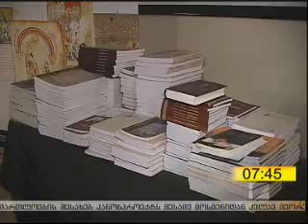საქველმოქმედო კონცერტი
02/04/2013, მარჯანიშვილის თეატრში, საქველმომქმედო აქცია-კონცერტი გაიმართა. საქველმოქმედო საღამო გალის რაიონში მდებარე 31 სკოლის დასახმარებლად გაიმართა.